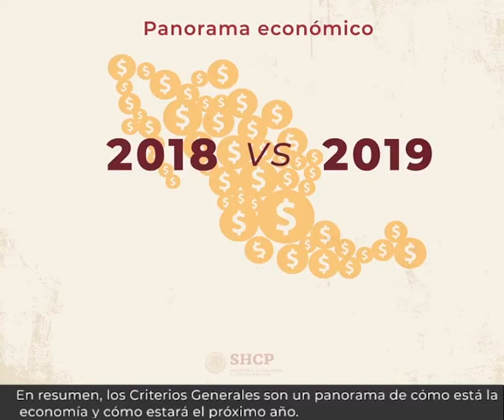¿Qué son los Criterios Generales de Política Económica?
Te explicamos qué es el Paquete Económico y cuáles son sus componentes principales.